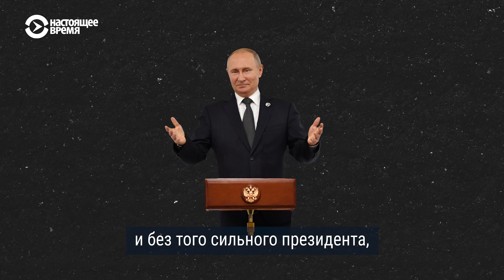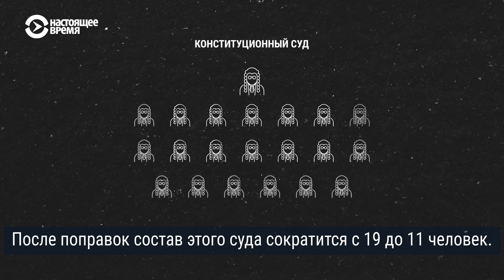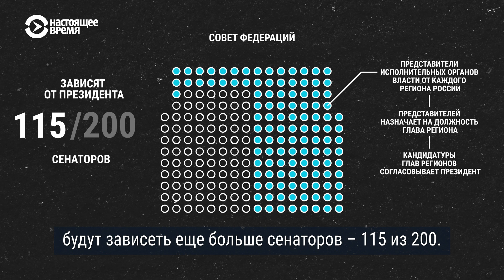Как расширяется власть Путина. Поправки к Конституции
Президент России Владимир Путин уверяет: поправки к Конституции движут страну к демократизации общества. Но на деле они официально усиливают полномочия и без того сильного президента, а гражданам не оставляют шансов отстоять свои права. Насколько больше власти будет у президента России?